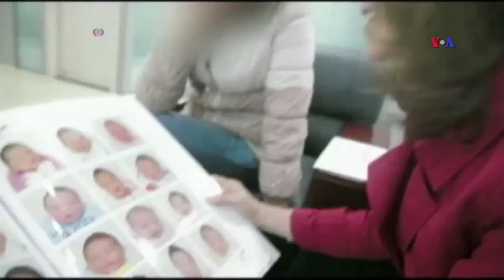ABŞ-da anadangəlmə vətəndaşlığa müxalifət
ABŞ konstitusiyasına 14-cü düzəliş ABŞ torpağında doğulan hər bir kəsi Amerika vətəndaşlığı ilə təmin edir. Bu, "doğum turizmi" kimi tanınan səfərlərə yol açıb. Yəni bütün dünyadan hamilə qadınlar uşaqlarının Amerika vətəndaşı ola bilməsi üçün övladlarını dünyaya gətirmək məqsədilə Amerikaya gəlir.